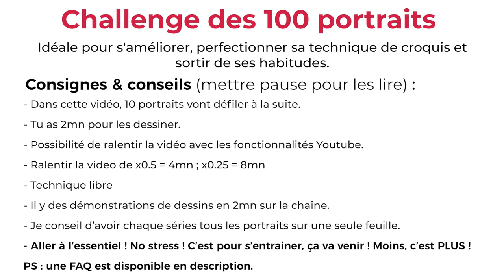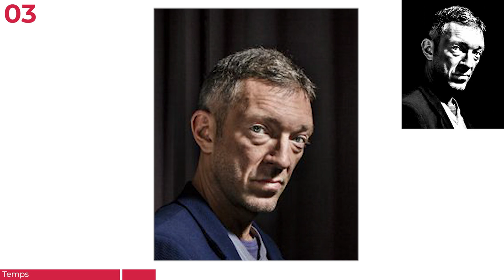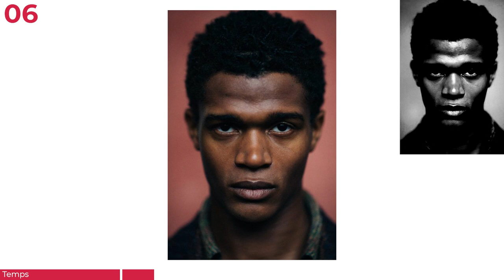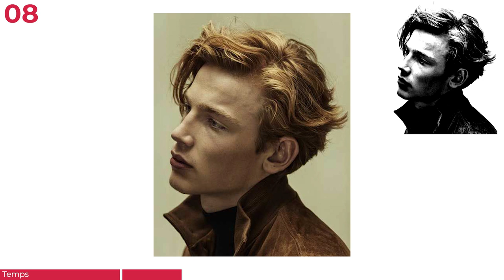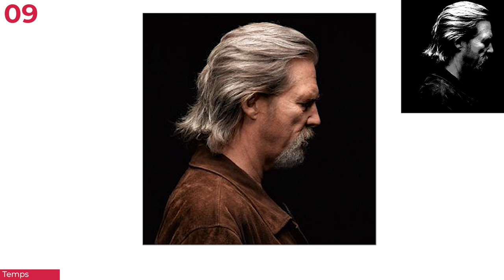#04 Challenge des 100 portraits : Visage masculins en volume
FAQ
S'il manque une question, pose la en commentaire.

- Où puis-je publier les dessin du challenge ?
Sur notre groupe ! Le lien est quelque part dans cette description.

- C'est trop dure, as-tu des astuces ?
Oui, il y en a plein sur la chaîne =)

- As-tu du matériels à me conseiller ?
Utilises des techniques "large" comme les feutres et les crayons de couleurs.
Le stylo bille peut faire l'affaire, c'est une question d'hachure des zone large.